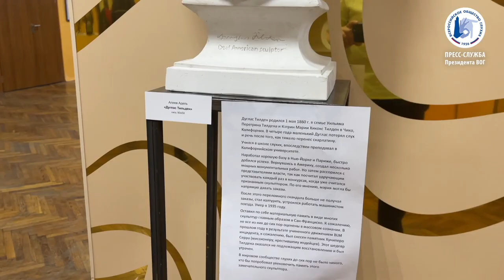The exhibition of Russian Deaf Artists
The exhibition of Deaf artists was opened in the Mimics and Gesture Theatre as part of the celebration of the 95th anniversary of the ARSD.